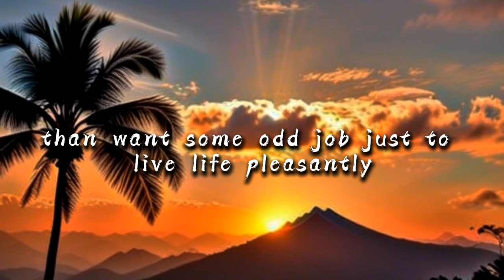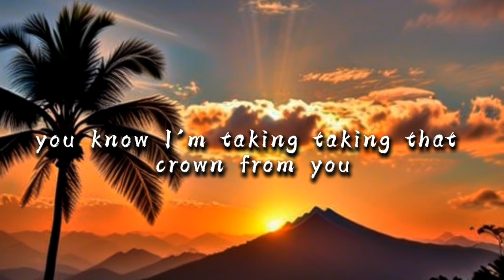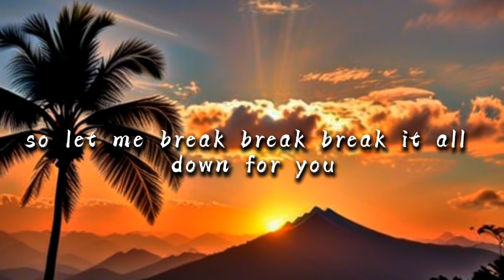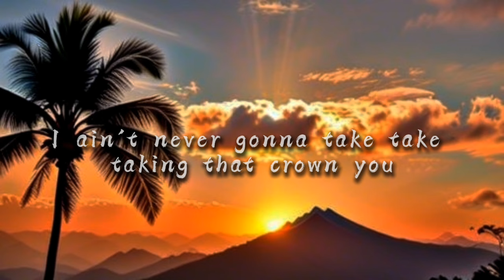Crown - NEFFEX (Lyrics)🎧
**Title: [Crown] - [NEFFEX] (Lyrics Video)**

Dive into the lyrical world of "[Crown]" by [NEFFEX], beautifully presented in our latest lyrics video. Immerse yourself in the poetic journey of the song, accompanied by a visually captivating video that brings the words to life.

🎵 **Track Information:**

- **Title:** [Crown]
- **Artist:** [NEFFEX]
- **Release Date:** [2024/04/22]
-**Release Time:**[No Permanent Time:)Any time]
-**Video Length:**[03:56]

📺**Video Credits:**

- **Lyrics Video Created By:** [Swayne AKA. @lyricsloom.10 ]
- **Visuals/Design:** [Rahul Chaudhary]
- **Animation:** [Generated By Capcut using (Text to Image) Prompt By Me. ]

🎧 **Listen to the original track:**
[ Artist Name:) NEFFEX // Title:) Crown ]

 **For More amazing Lyrics 🎧**

💬 **Lyrics:**
[The full lyrics are in the video.]

   BUT I've The Permission to use this and Make money from this Because it is copyright free Music Downloaded From Neffex YT channel and uploaded to YouTube by Me AkA ❤️𝐿𝓎𝓇𝒾𝒸𝓈 𝐿𝑜𝑜𝓂♡💞

      ✨If u want to use it then use it☺️💕

"Immerse yourself in the essence of the song with our visually captivating lyrics video. As the music flows, each word comes to life on your screen, creating a powerful connection between you and the melody. This video invites you to dive deeper into the story and emotions behind the song, allowing you to feel every beat and syllable in sync with stunning visuals. Perfect for music lovers seeking a more intimate understanding of their favorite tunes, our lyrics video offers an unforgettable journey through the heart of the music. Join us in experiencing the song like never before, where every word is a brushstroke in this audio-visual masterpiece."